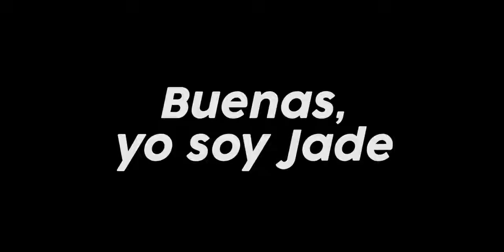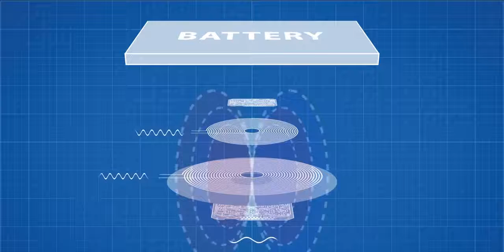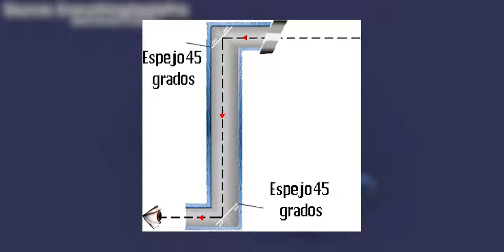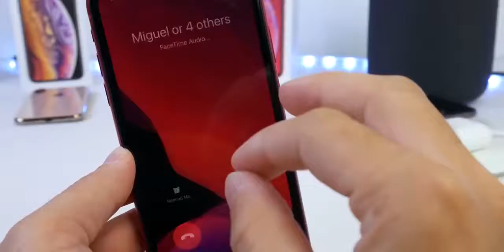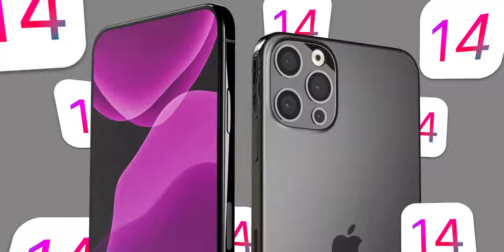iPhone 12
IPhone 12 is the upcoming Apple smartphone of the sample of 2020, which will mark the beginning of a new cycle of iPhone updates. Much is already known about the iPhone 12, iPhone 12 Pro and iPhone 12 Pro Max. Smartphones will get a full redesign, another unusual camera, updated displays and many other features. In this article, we have collected all the reliable information about future iPhones. In 2020, Apple will re-release three new smartphones. This was reported by the authoritative analyst Ming-Chi Kuo, who is famous for dozens of correct forecasts for Apple devices. All new Apple smartphones from 2020 will have an OLED display. iPhones with liquid crystal displays will be a thing of the past. The main innovation will be related to the shape of the case. The connecting frame will no longer be rounded and its corners will be straight. According to Ming-Chi Kuo, this design solution will make the new iPhone look like the already legendary iPhone 4. A 3D camera will provide smartphones with a number of new features. First of all, the camera will improve the quality of images, especially in portrait mode. Due to the improved depth perception of the camera, it will perfectly separate the subject from the background when creating photos with the depth of field effect. The ToF camera will also expand the iPhone's capabilities in augmented reality. Users will be able to scan various objects in the living world for later use in applications with augmented reality. According to rumors, these features will be combined with the features of Apple's new "smart" glasses, the launch of which was previously predicted for 2020.